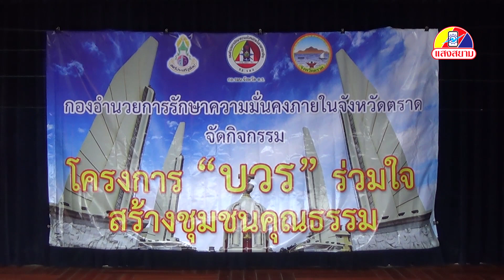ตราดทูเดย์กอ.รมน.จังหวัดตราด จัดโครงการ บวร ร่วมใจสร้างชุมชนคุณธรรม ณ โรงเรียนสตรีประเสริฐศิลป์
เมื่อเวลา 09.00 นาฬิกา วันพฤหัสบดีที่ 23 มกราคม พ.ศ. 2563  ที่ห้องประชุมโรงเรียนสตรีประเสริฐศิลป์ อ.เมืองตราด จ.ตราด น.อ.ไพฑูรย์ เพ็ญต่าย รองผู้อำนวยการรักษาความมั่นคงภายในจังหวัดตราด เป็นประธานเปิดโครงการ"บวร"ร่วมใจสร้างชุมชนคุณธรรม ตามโครงการของศูนย์ประสานการปฏิบัติที่ 1 กองอำนวยการรักษาความมั่นคงภายในราชอาณาจักร มอบหมายให้ กองอำนวยการรักษาความมั่นคงภายในจังหวัดตราด ดำเนินการคัดเลือกโรงเรียนเป้าหมายในการจัดโครงการในครั้งนี้ขึ้น โดยมี นางสุภาวดี อายุเจริญ ผู้อำนวยการโรงเรียนสตรีประเสริฐศิลป์ คณะครู อาจารย์ บุคลากรทางการศึกษาและนักเรียน จำนวน 200 คน เข้าร่วมโครงการดังกล่าว โดยมีวัตถุประสงค์ "ขับเคลื่อนชุมชนคุณธรรมโดยพลังบวร (บ้าน วัด โรงเรียน) สู่สังคมคุณธรรมที่มั่นคง มั่งคั่งและยั่งยืน" ซึ่งเป็นหนึ่งในโครงการที่อยู่ในยุทธศาสตร์ชาติ 20 ปี ของรัฐบาล
น.อ.ไพฑูรย์ เพ็ญต่าย รองผู้อำนวยการรักษาความมั่นคงภายในจังหวัดตราด กล่าวว่า ในกรอบยุทธศาสตร์ชาติ 20 ปี ได้กำหนดวิสัยทัศน์ไว้ว่า "ประเทศมีความมั่นคง มั่งคั่ง ยั่งยืน เป็นประเทศพัฒนาแล้ว ด้วยการพัฒนาตามปรัชญาของเศรษฐกิจพอเพียง" เพื่อให้คนไทยมีความสุข ศูนย์ประสานการปฏิบัติที่ 1 กองอำนวยการรักษาความมั่นคงภายในราชอาณาจักร ได้กำหนดยุทธศาสตร์ เพื่อให้สอดคล้องกับยุทธศาสตร์ชาติ โดยมีวิสัยทัศน์ "วัฒนธรรมไทยเข้มแข็งเป็นรากฐานสำคัญของการพัฒนาคน สังคม และเศรษฐกิจของประเทศอย่างยั่งยืน" โดยเน้นสร้างคนดี สังคมดี มีคุณธรรม จริยธรรม ซึ่งจะมีการเสริมสร้าง "ชุมชนคุณธรรม องค์กรคุณธรรม" ตามนโยบายของรัฐบาล ที่ต้องการส่งเสริมให้ศาสนามีบทบาทนำในการเทิดทูนสถาบันหลักของชาติ คือ ชาติ ศาสนา พระมหากษัตริย์ ตลอดจนส่งเสริมความเข้าใจอันดี และสมานฉันท์ของทุกศาสนา รวมทั้งต้องการสืบสาน สร้างสรรค์ งานด้านศาสนา ศิลปะและวัฒนธรรม โดยใช้ศาสนา ศิลปะ วัฒนธรรมเป็นเครื่องหล่อหลอม ยึดเหนี่ยว สร้างคุณค่าทางสังคม และสร้างภูมิคุ้มกันให้กับสถาบันครอบครัว ชุมชน สังคม และประเทศชาติให้เกิดความเข้มแข็ง เกิดค่านิยมที่ดีงามในการดำเนินชีวิตอย่างรู้รักสามัคคี และยังสามารถนำทุนทางวัฒนธรรม มาเพิ่มมูลค่าให้เศรษฐกิจและชุมชน ซึ่งการดำเนินโครงการฯในครั้งนี้ ขับเคลื่อนโครงการฯโดยวิทยากร ขุนด่าน และวิทยากรผู้ทรงคุณวุฒิจาก สำนักงาน กกต.ตราด มาถ่ายทอดองค์ความรู้ให้กับน้องๆนักเรียน เป็นต้น ./..
                                                                                                      ภาพ/ข่าว หาญศึก ฉิมพาลี  โทร 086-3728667